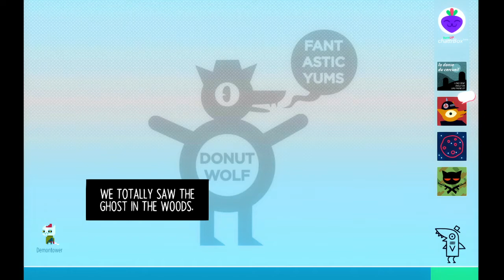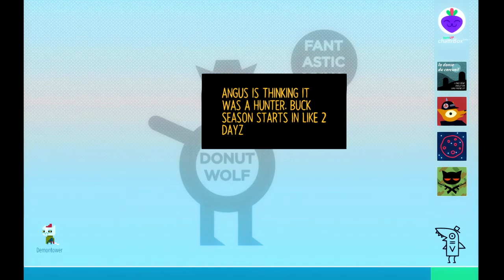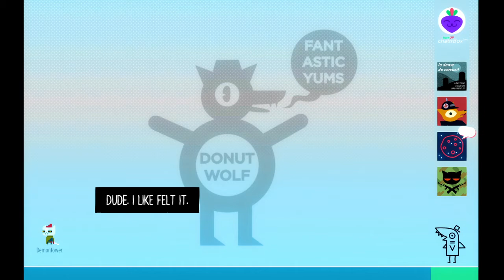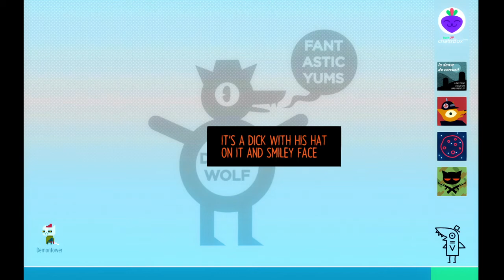Monstrous Existence | Night In The Woods (NITW) | E54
As a somewhat religious man, as mentioned in previous descriptions, it's nice to know God can be on your side sometimes.